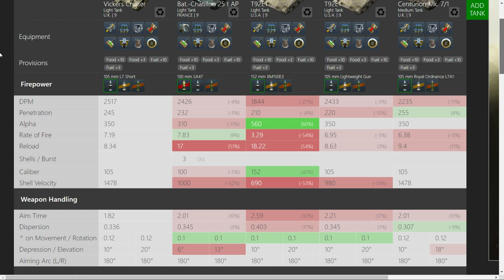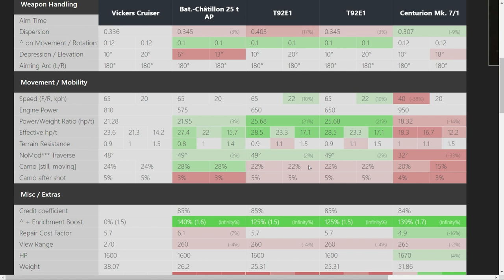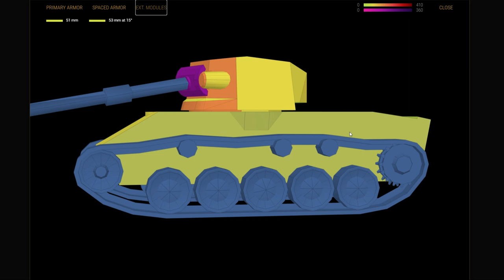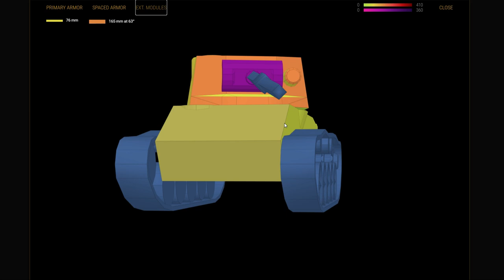Vickers CR | It's So Good! | World of Tanks Blitz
The Vickers CR in World of Tanks Blitz is just so good! Great gun, really mobile chassis and some nice armour on it too. Full guide, comparison and some sneaky tricks.

⭐ Like my content? Why not support me?

Martin dogger provides the best gameplay for WoT Blitz and WoT Console. How to play, what is the best tank and how do you improve your winrate? Guides, reviews, streams, tutorials.

WoT Blitz | World of Tanks Blitz | WoTB | World of Tanks | WoT | Tanks | Gaming | Wargaming | martindogger